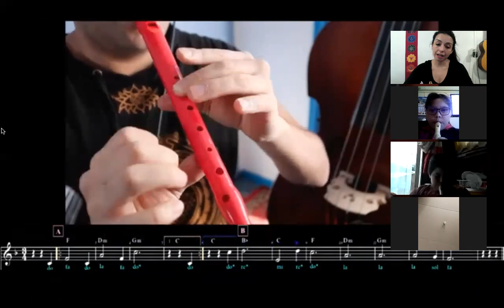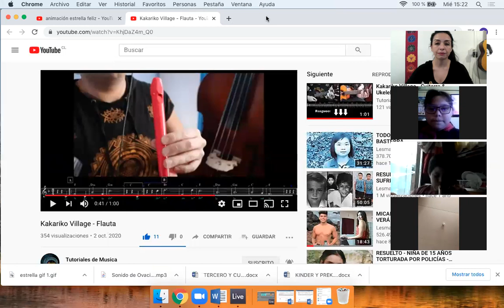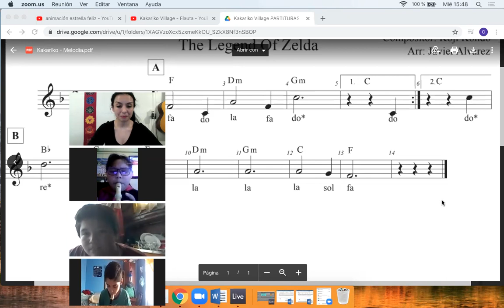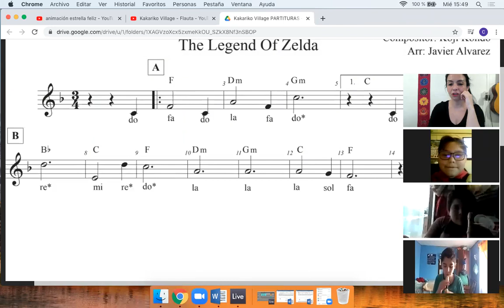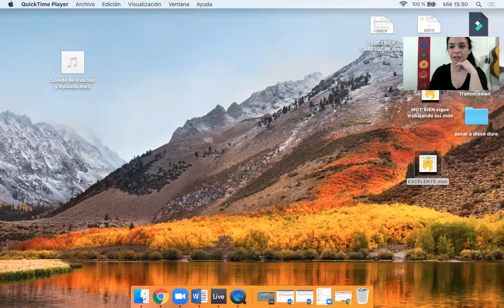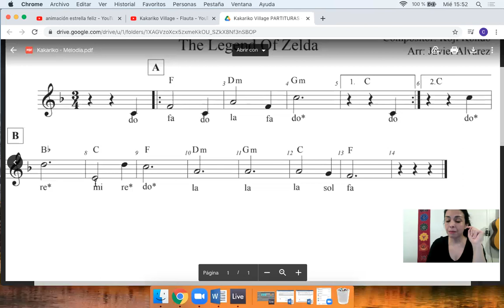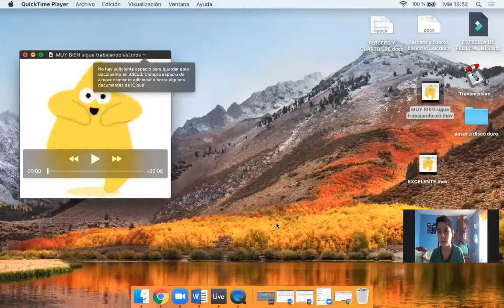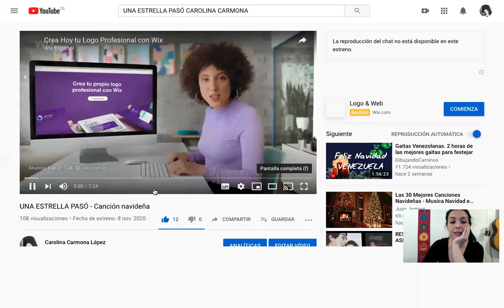CLASE 4TO BASICO-RESUMEN "TOCAR MELODÍA KAKARIKO"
Este es un extracto de la clase con el 4to básico, en donde los y las estudiantes estudian la melodía del video juego "La leyenda de Zelda".
En la pantalla final dejé el enlace con el VIDEO TUTORIAL  que les permitirá avanzar en casa a aquellos y aquellas estudiantes que no pudieron conectarse a la clase.
Muchas felicidades a quienes alcanzaron el objetivo de este acompañamiento virtual (que sabemos no es una clase normal)
Y ánimo a quienes no se han podido conectar a todas las clases, porque con estos video tutoriales podrán seguir avanzando en casa.

¡Mucho ánimo y éxito para lo que queda del año!